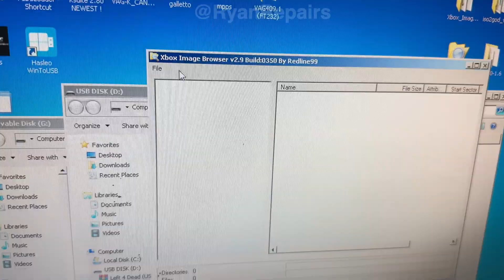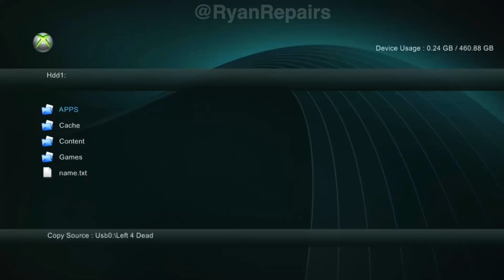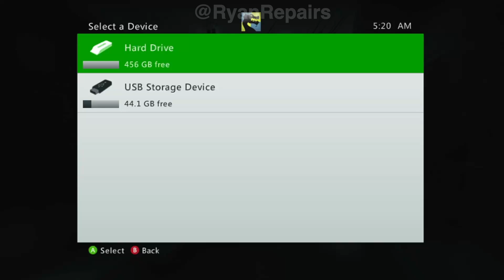How To Download & Play Game ISO's on RGH Xbox 360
Quick tutorial showing how to download , extract, and setup aurora for game iso files on the hard drive!